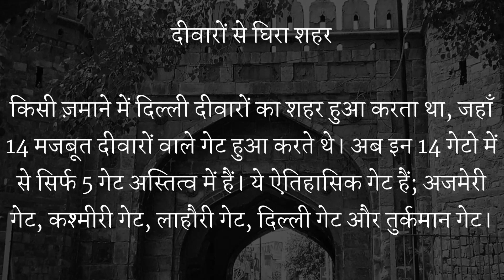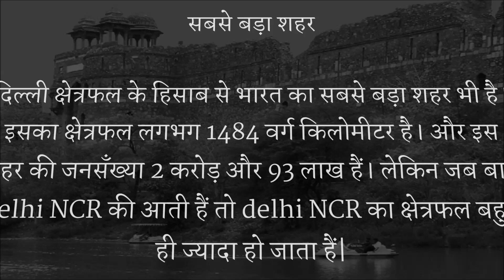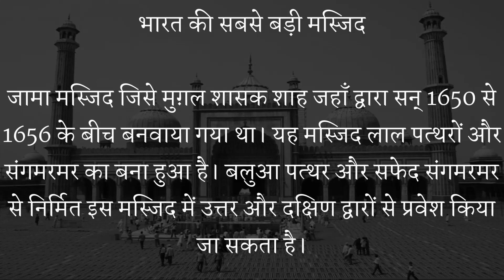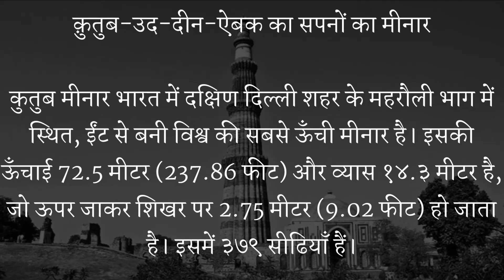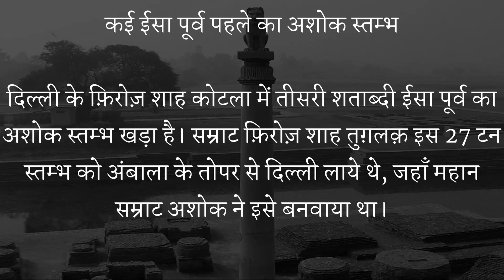देश की राजधानी, दिल्ली से जुड़ी दिलचस्प बातें! || Interesting Fact About Delhi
Hi Everyone,

We are thankful to you for joining us on our channel and we request you all new visitors please subscribe my channel and click on bell icon for more latest video notification.

This is an official YouTube Channel Of "Storiesbook". We always prefer to entertain our subscribers and make the content which actually our people likes and by this content you can learn a lot.

We declare that all slideshow/images belong me. Photos all are taken from Google Image search and using advanced image search option. We do not mean to victimize anybody emotionally. Thanks to Google and other sites (Like pixabay, shutterstock) for providing this beautiful and related pictures.

Stay inspired,
Team - Storiesbook | A New Generation Channel